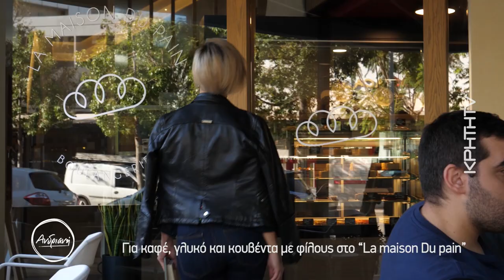“La maison Du pain”, για καφέ, γλυκό και κουβέντα με φίλους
Σήμερα συναντώ δύο φίλους, που είχαν μέσα στην καραντίνα μια τρελή ιδέα! Να φτιάξουν ένα χώρο, ένα σημείο συνάντησης για τους λάτρεις των ωραίων γεύσεων, των καθαρών αγνών υλικών, για ανθρώπους που θέλουν να πίνουν τον καφέ τους, να ακούν ωραίες μουσικές και να διαβάζουν τα αγαπημένα τους βιβλία. Ο χώρος αυτός είναι το La maison du pain και ο Θέμος με τον Κώστα  μοιράστηκαν μαζί μου την ιδέα και το όραμα τους.